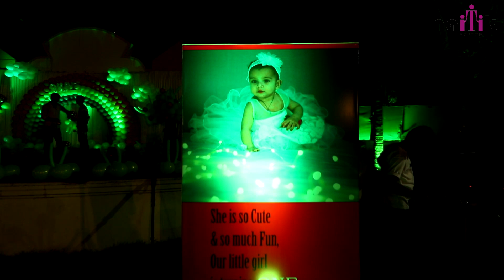Akriti's 1stBirthday entire managment by Rashmi Salvi's Naitik Creators....!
Akriti's 1st Birthday. !